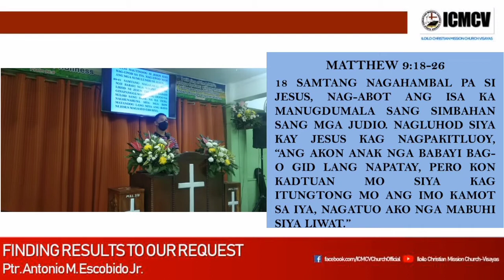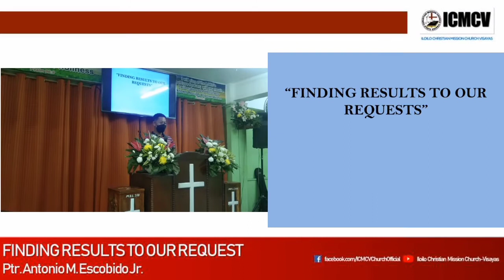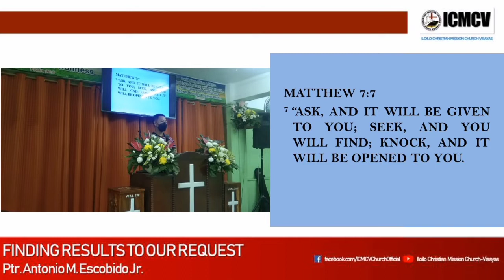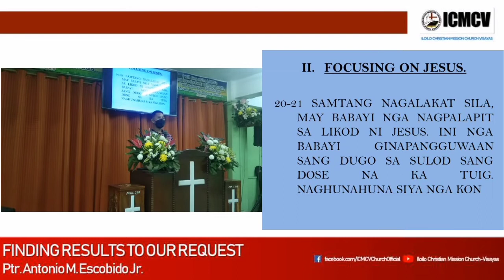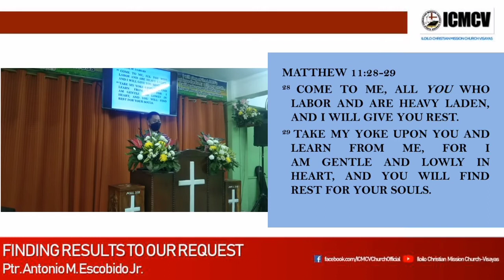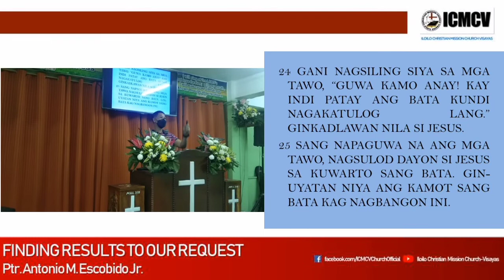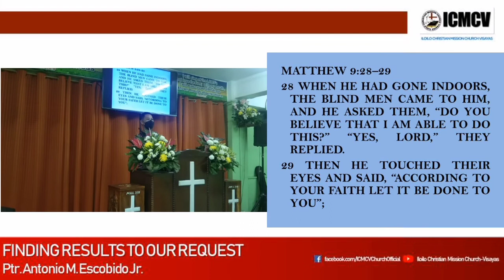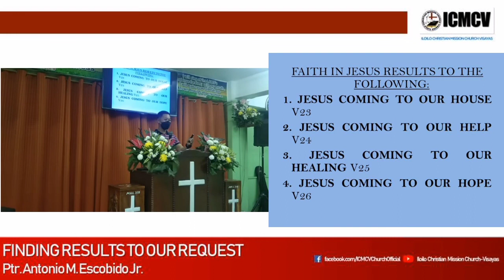FINDING RESULTS TO OUR REQUEST - Ptr. Antonio M. Escobido Jr. / December 8, 2021 Prayer Meeting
"Finding Results To Our Request" preached by Ptr. Antonio M. Escobido Jr. at ICMCV Worship Hall, Iloilo City on a Wednesday Prayer Meeting December 8, 2021. Text: Matthew 9:18-26

Experience God's goodness in your life at Iloilo Christian Mission Church Visayas